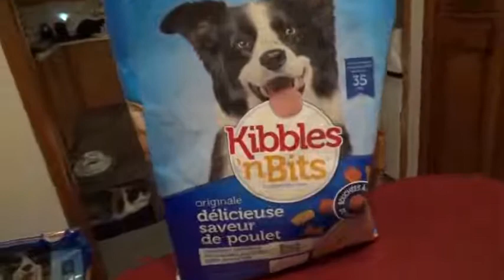Friday Bedlunch 1am with Woody Raccoon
Animal Planet (stylized as animal planet) is an American multinational pay television channel owned by Discovery, Inc. ... Animal Planet rebranded again in October 2018, shifting back towards a more family-oriented direction, despite still airing some mature programs.
Animal Planet is an American multinational pay television channel owned by Discovery, Inc. First established on October 1, 1996, the network is primarily devoted to series and documentaries about wild animals and domestic pets
Animals are then broken down into two types: vertebrates and invertebrates. Animals with a backbone are vertebrates. Vertebrates belong to the phylum called Phylum Chordata. Vertebrates are further broken down into five classes: amphibians, birds, fish, mammals, and reptiles.
*** ANTI-PIRACY WARNING ***
This content's Copyright is reserved for Best Funny Animal Channel. Legal action will be taken against those who violate the copyright of the following material presented!